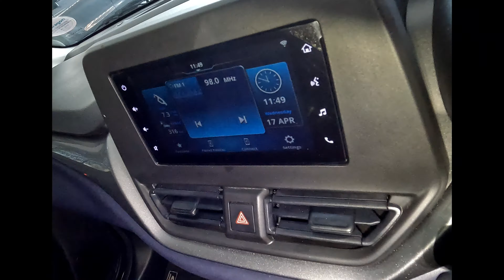Toyota Starlet 1.5L Xs AT - McCarthy Toyota Edwin Swales 031 452 2500